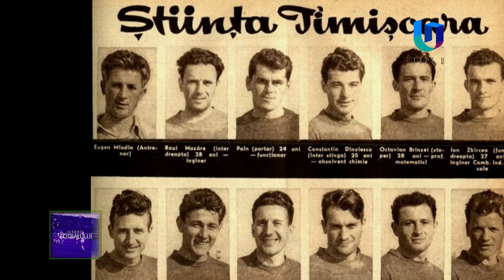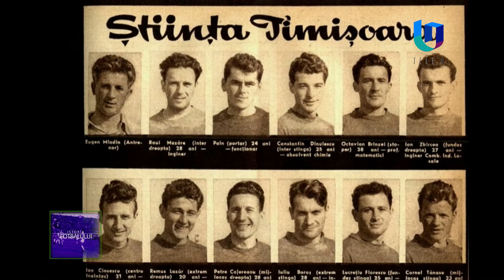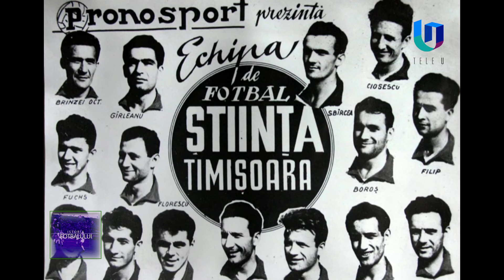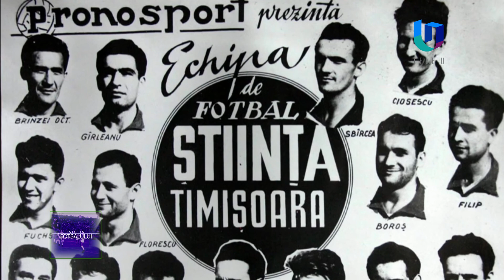TeleU: Nicolae Diminescu la ”Istoria fotbalului” (ep. 2)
Octavian Stăncioiu
Astăzi, la ”Istoria fotbalului”, invitat este Nicolae Diminescu, fost jucător în lotul lărgit al Științei (Politehnicii) din sezonul 1957/58, când echipa a cucerit prima Cupă a României.